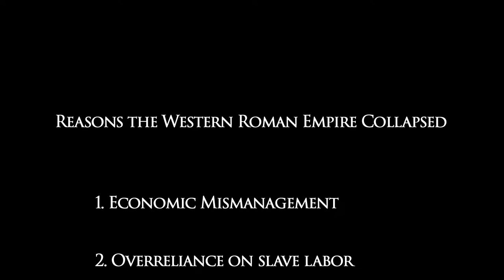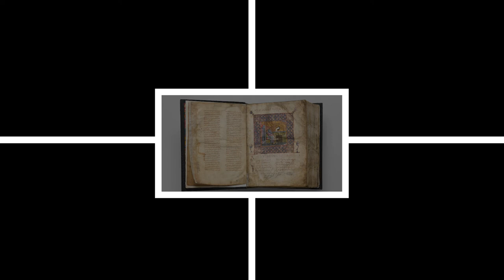The History of Europe (4/11): The Birth of Europe 330-800AD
Part four of an eleven part series on the History of Europe.

The fall of the Western Roman Empire, the survival of the Eastern Empire with its strange customs, politics and Emperors. The movement of tribes throughout the continent and the arrival of the "scourge of God" Attila the Hun. The sieges of Constantinople and the rise of Islam and the Arabic Empire. The East and Western Christian churches are moving apart...

In this period the cultural, linguistic and political foundations of the medieval period are set.

It is a fascinating and little known period of European history. Enjoy!